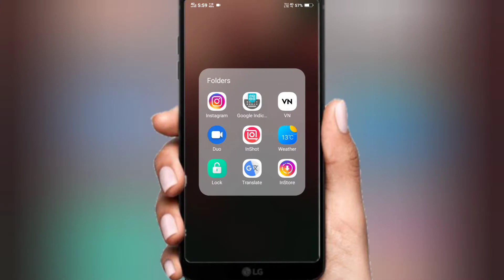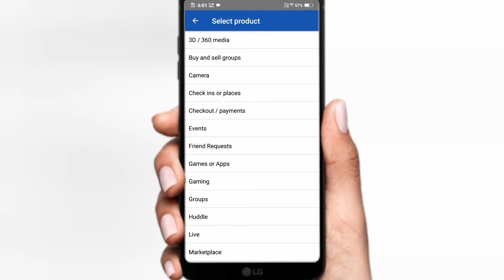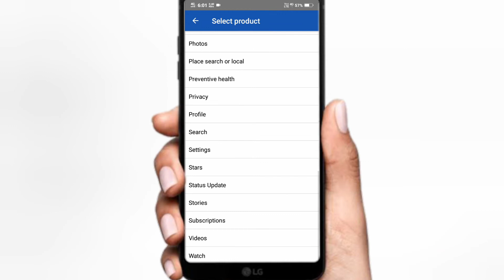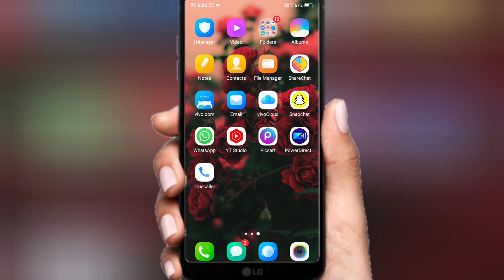Fix Facebook Watch Video Icon Tab Missing || missing watch icon on fb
Fix Facebook Watch Video Icon Tab Missing

About Video

Friends Aaj Ki Video Me Mene aapko btaya hai ki Facebook me video watch icone option not showing:-

                    (______Like_____)

               (_____Reels Video_____)

                  (____Share____)

Facebook video watch icon missing problem solve
 How to fix facebook video icon
 Fb video watch icon doesn't
 Facebook video watch icon not showing up Facebook video watch icon problem solve Facebook video options kase tik kare Facebook me video options nhi aaya
Watch video icon missing